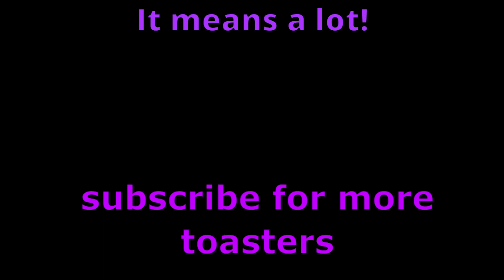A Protogen's Epic Mobile Game Ad (MS paint)